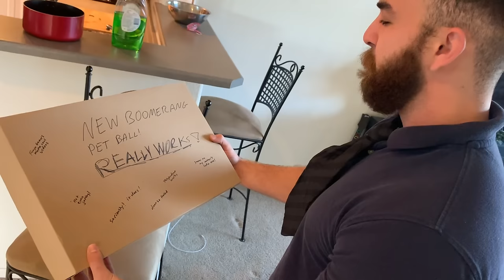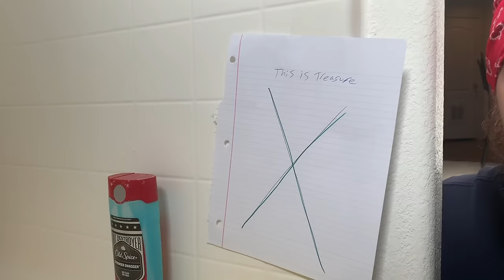Gary Takes a Bath (Live Action Remake)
Hey Guys! If each of our subscribers gave only 1 dollar a month, we would be able to make these videos all of the time!

If you already thought Jacob was crazy, just wait until you see this episode. Enjoy!